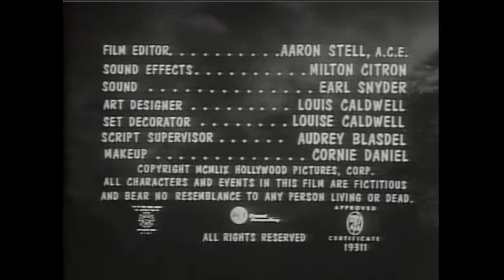Friday Night Frights: The Killer Shrews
Madam Nausatia returns with The Killer Shrews (1959), the tale of a group stranded on a remote island in the middle of a hurricane. A mad doctor is at work to help prevent overpopulation, but unfortunately his experiments have created giant shrews. As the shrews run out of smaller animals to eat, they soon move in on the people stuck on the island.

Director: Ray Kellogg
Writers: Jay Simms
Stars: James Best, Ingrid Goude and Ken Curtis